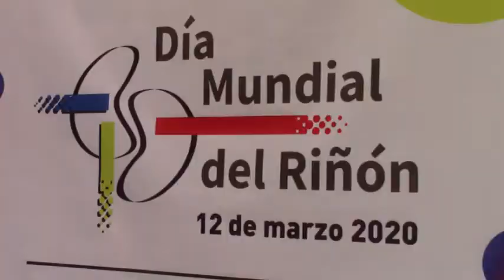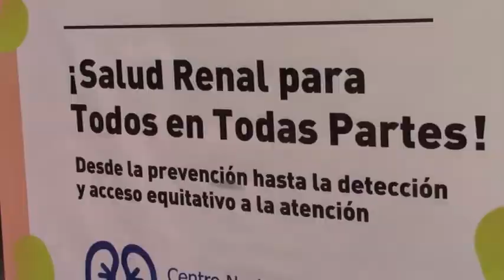ESSALUD DESARROLLA ACTIVIDADES POR DÍA MUNDIAL DEL RIÑÓN, DÍA CENTRAL ES EL 12 DE MARZO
Diferentes son las actividades que desarrolla essalud al celebrar el día mundial del riñón, cuya fecha central es el 12 de marzo, esta mañana hubo charla a asegurados en el tema de enfermedades del riñón, actualmente en san Martín existe un porcentaje de personas con enfermedades renales que llega a los 5 y 6 mil pacientes.
Uno de los profesionales de essalud nos dio a conocer más de las actividades a desarrollar y los cuidados alimentarios que se debe tener para mejorar los riesgos.
                     Dr. capillo---medico ESSALUD.